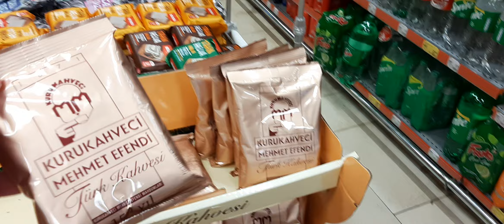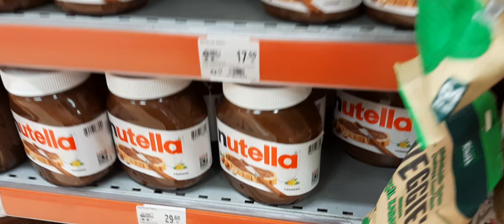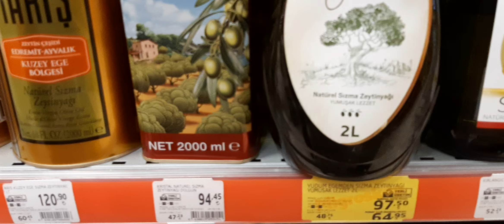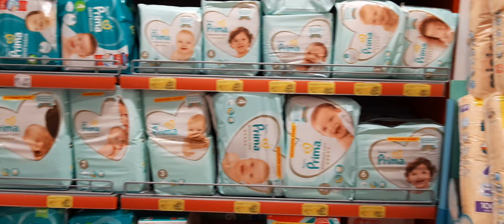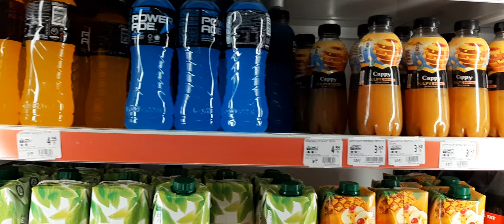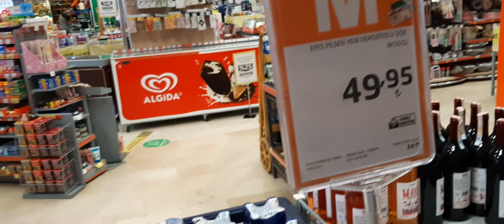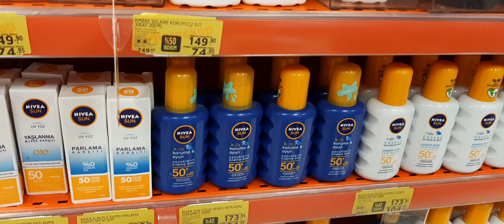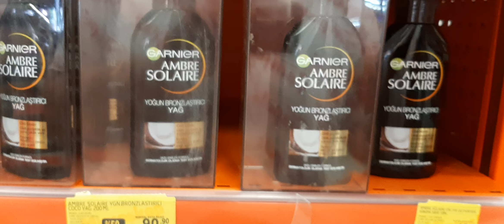ЦЕНЫ В МАГАЗИНАХ ТУРЦИИ ПОСЛЕ ОТКРЫТИЯ ГРАНИЦ С РОССИЕЙ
Обзор продуктового магазина Мигрос в Турции,  Аланья. Цены на продукты в Турции лето 2021 после открытия границ с Россией.